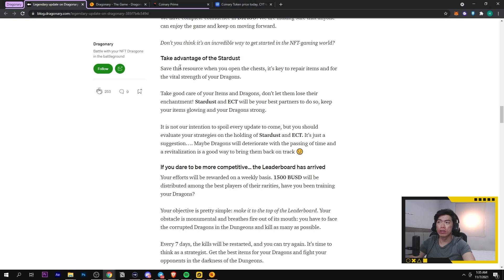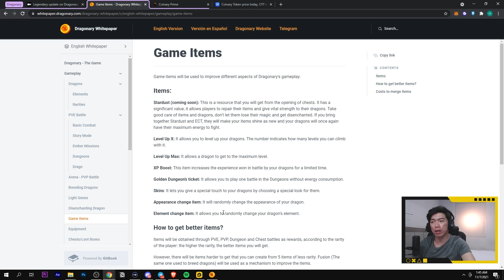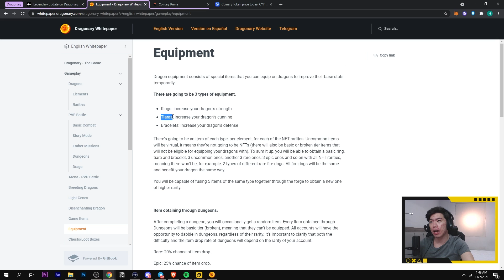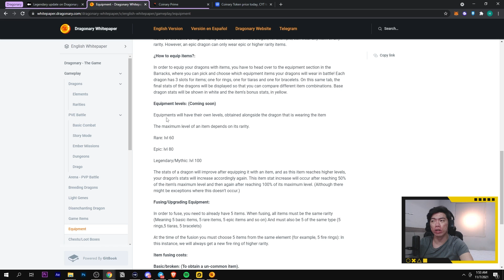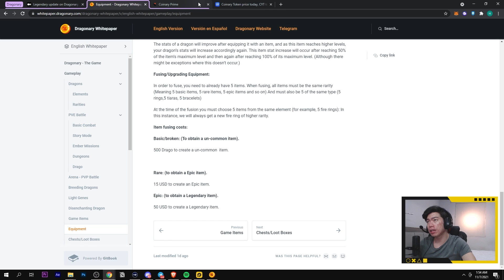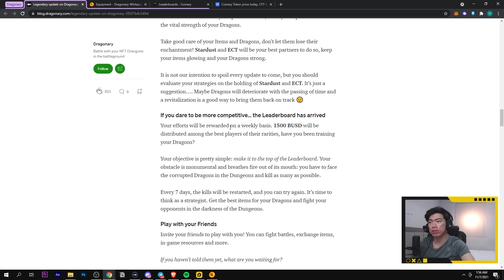UPDATE TERBESAR & TER-BIKIN PUSING DRAGONARY INDONESIA | PART 2 | PVP, EQUIPMENT, ITEMS, LEADERBOARD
Lanjut lagi video tentang Update terbaru dari Dragonary yang bikin banyak orang pusing dan kecewa sama game ini. Di video ini bahas khusus tentang PVP, Equipment, Stardust, Game Item, dan juga Leaderboard yang akan reset setiap minggu. Masih pada tertarik untuk main kah?

Always do at your own risk and do your own research.